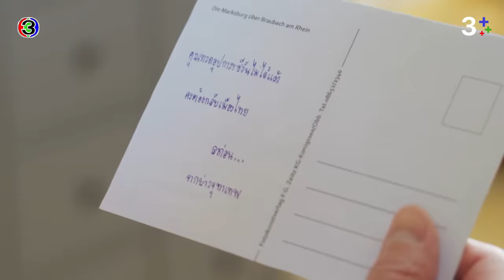FIN | ไม่ต้องเรียกพี่ว่าคุณได้ไหม | พรชีวัน EP.2 | 3Plus